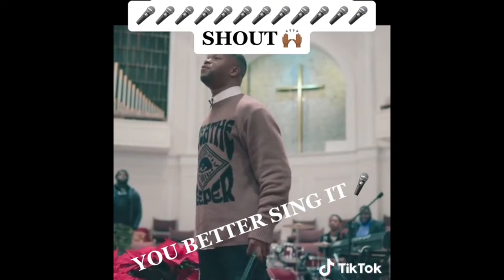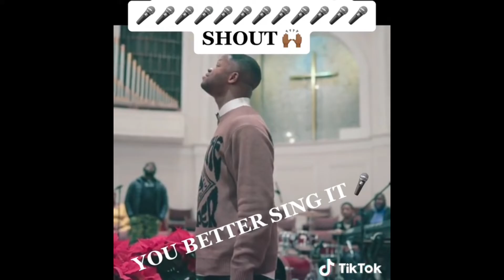kelontae Gavin singing when I get to heaven